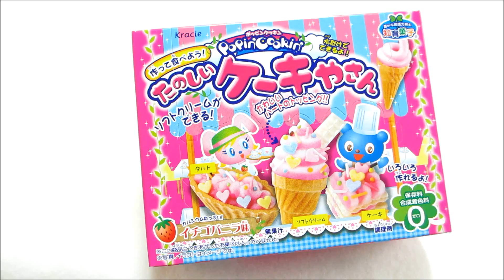たのしいケーキやさん Kracie - popin' cookin' Japanese sweets homemade ice cream cake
クラシエ　たのしいケーキやさん　ポッピンクッキン

タルト　ソフトクリーム　ケーキ 知育菓子

タルト1コ、ウエハース2枚、コーン2コが入っています。
イチゴとバニラのクリームでいろいろな形のケーキが作れます。
イチゴバニラ味。

楽しく作ってみんなで食べよう！
お子様の豊かな創造力を育む「知育菓子」です。

手の器用さが求められるが、逆に子供だけでなく大人でも興味深く、そして楽しいひと時を過ごすアイテムとして使えそうです。

Kracie San fun cake shop

Homemade sweets tart

Homemade ice cream sweets

Sweets cakes

Tart soft-serve ice cream cake

Two wafer cone tart one contains two.
Two wafers one contains two coin tart.

Various forms of cake I can make strawberry and vanilla cream.
 Strawberry vanilla flavor.

I will eat at all making fun!

I am "intellectual candy" nurture the rich creativity of children.
I am "intellectual candy" foster rich creativity of children.

The dexterity of hand is required, it can be used as the item is and spend a pleasant, interesting and even adults as well as children in reverse.